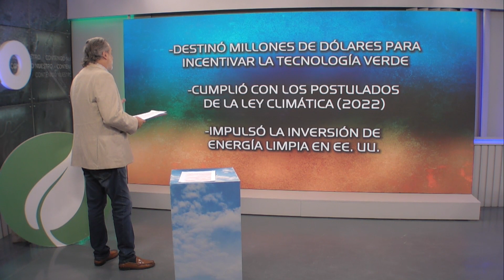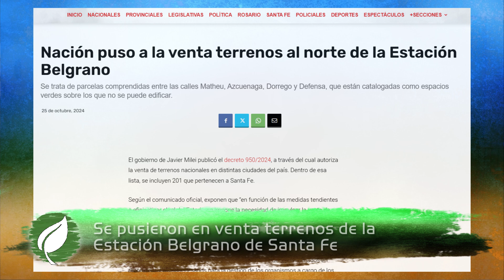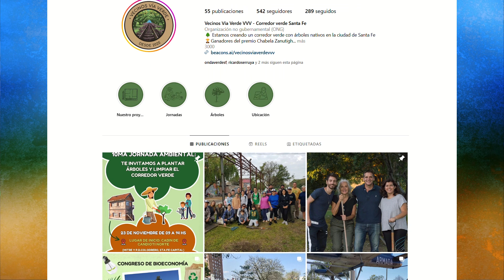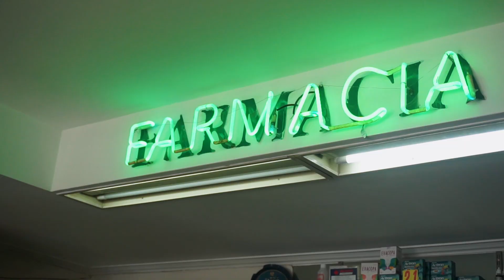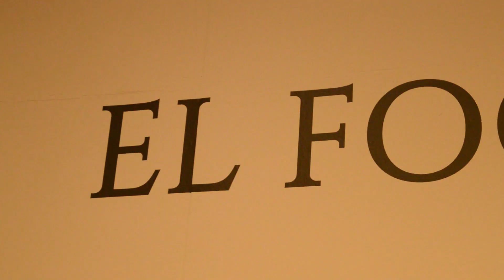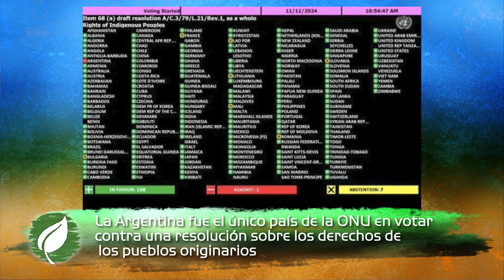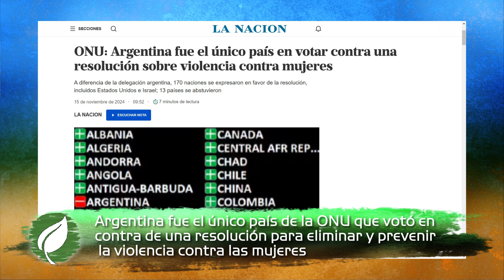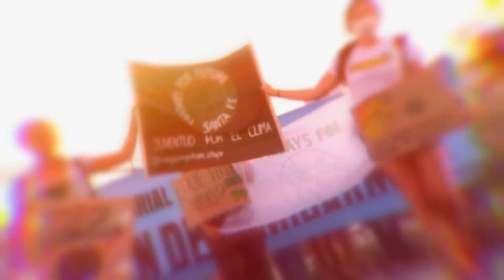Programa 30 - Temporada 11° Año 2024 - Emitido el 23 de Noviembre de 2024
En nuestra noticia comentada hablamos del triunfo de Trump y cómo sería un retroceso en la protección del planeta.

Informamos sobre la venta de terrenos localizados detras de la estacion Belgrano en la ciudad de Santa Fe, y cual seria su uso. Entrevistamos al biólogo Gustavo Rotta de la Agrupación vecinos Vía Verde sobre este tema y sobre su proyecto.

Realizamos un informe sobre la Cerveza y como la crisis climática hace peligrar su producción. ¿Cuáles son los motivos por lo que esto puede suceder?

Los representantes de Argentina recibieron la orden de retirarse del CoP 29 (La 29ª Conferencia de las Partes de la Convención Marco de las Naciones Unidas sobre el Cambio Climático) Cómo afecta a Argentina este abandono.